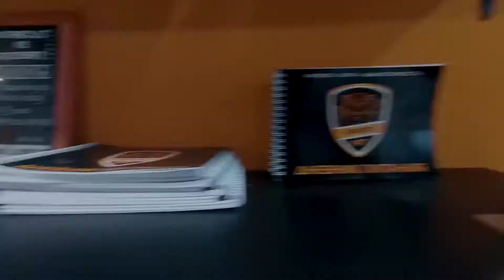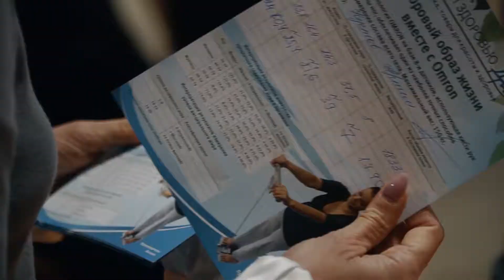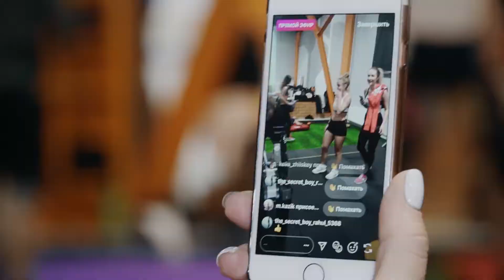s-tuning 2.0 выпуск 5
music SYLVAIN POGE _ NICOLAS POGE - BRIGHT DAY
Various - Fix it up
Dave Bethell - Feels Just Fine [Instrumental]
Various - Champions